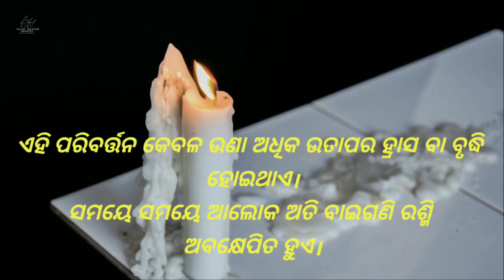Difference Between physical and chemical change. ରାସାୟନିକ ପରିବର୍ତ୍ତନ ଓ ଭୌତିକ ପରିବର୍ତ୍ତନ#sigma circle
Difference Between physical and chemical change.
ପାର୍ଥକ୍ୟ ,- ଭୌତିକ ପରିବର୍ତ୍ତନ ଓ ରସାୟନିକ ପରିବର୍ତ୍ତନ,
Must watch it's important for all class
Sigma circle
Sunil Behera
If u want PDF then comment...
5 point about physical change and chemical change with example ...